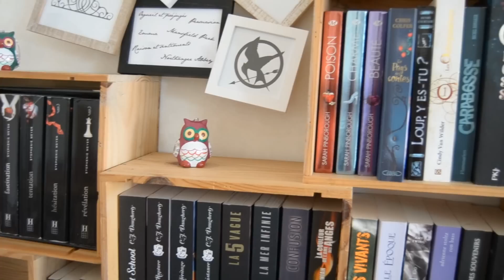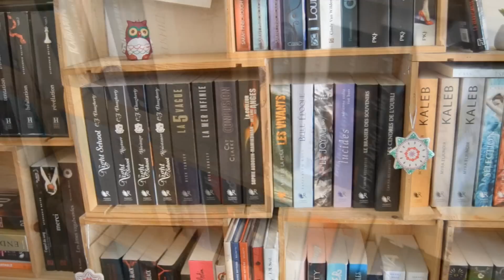DIY - Je fais ma bibliothèque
↓ ↓  Plus d'infos ci-dessous  ↓ ↓

Matériel nécessaire:

Caisses à vin achetées d'occasion ( 33x26xH17)
De la cire, vernis ou de la peinture de votre choix
Pince
Imagination et créativité ;)

.°•. °•. °•. °•. Ma Wish-List  .°•. °•. °•. °•.

MERCI de me suivre et bonne lecture à toutes et tous!